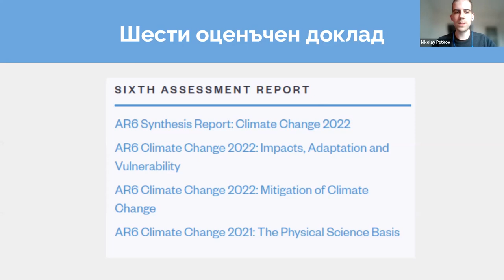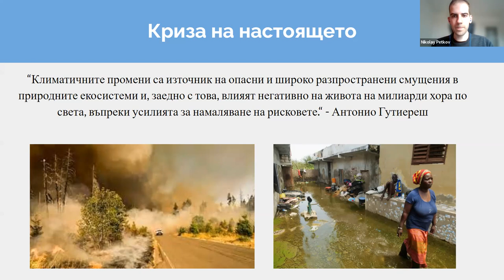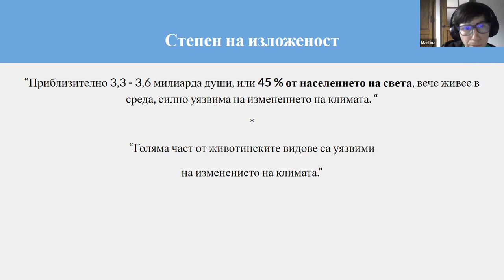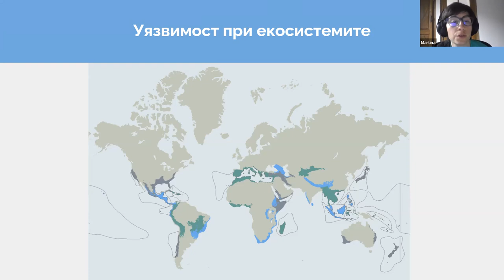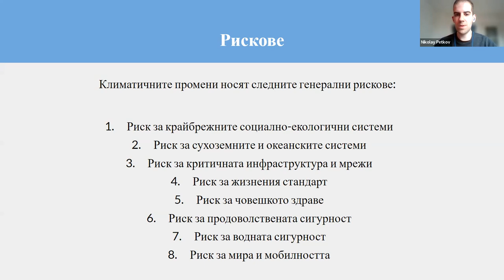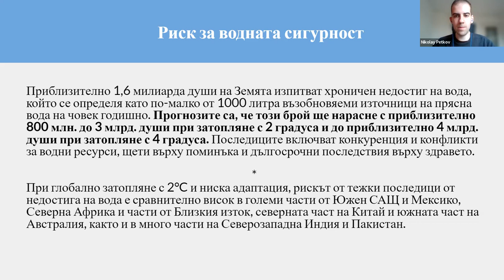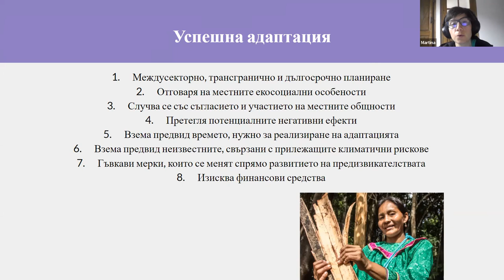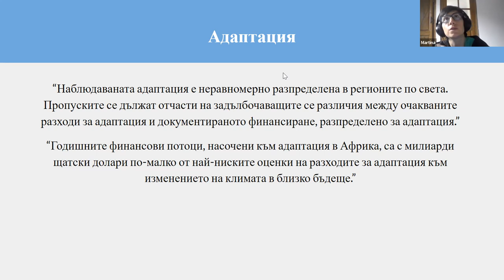Климатични промени 2022: Влияния, адаптация и уязвимост (webinar по доклада на IPCC)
Основни послания от доклада "Климатични промени 2022: Влияния, адаптация и уязвимост" на IPCC:

1. Човешките системи и екосистемите са уязвими на климатичните промени
2. Различните системи биват и ще бъдат засягани в различна степен
3. Разликите произтичат от факторите изложеност и уязвимост
4. Климатичните въздействия и ползите от успешна адаптация в една система се отразяват на всички други взаимосвързани системи
5. Адаптацията има граници - такива вече са достигнати и ще има все повече други
6. Успешната адаптация изисква интегрален подход и съвместна работа
7. Устойчивото развитие зависи на развитието, което води до устойчивост на климата

Линк към фейсбук събитието на За Земята и Петъци за бъдеще по представяне акценти от доклада